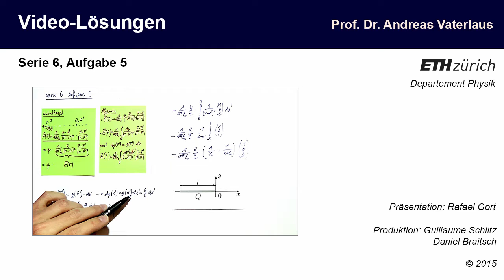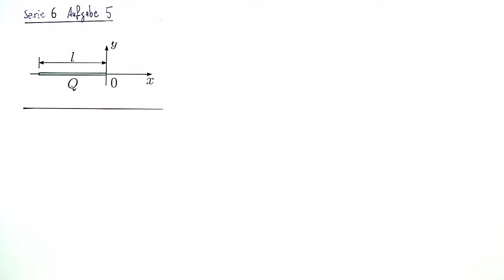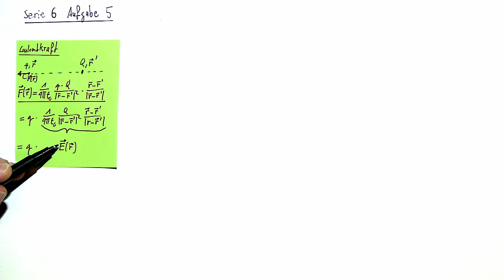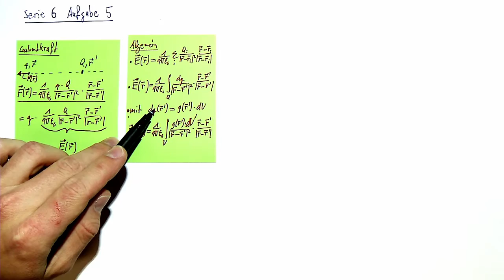Videolösung zur Serie 06, Aufgabe 5